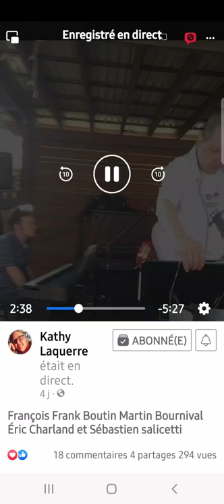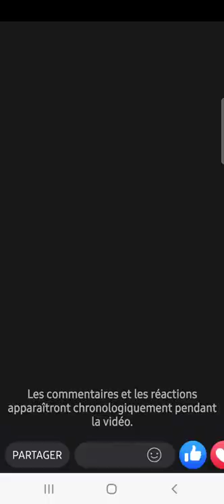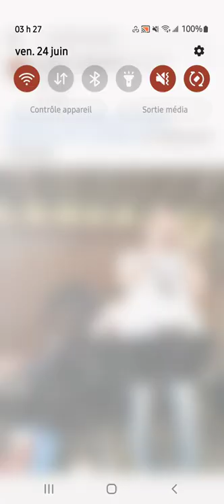Trio NELLIGAN avec Frank Boutin - HYMN TO FREEDOM by Oscar Peterson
Frank Boutin - Flugelhorn
Martin Bournival - Piano
Sébastien Salicetti - Bass
Éric Charland - Drums

HYMN TO FREEDOM by Oscar Peterson

Zénob - Trois-Rivières, Québec

19 Juin 2022